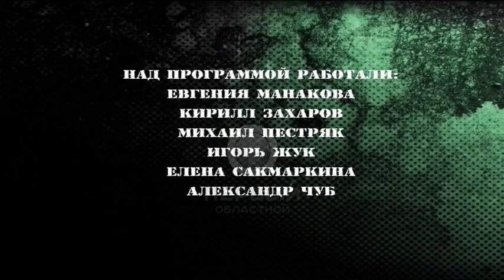youtube битва стилистов 2 1 06 2012